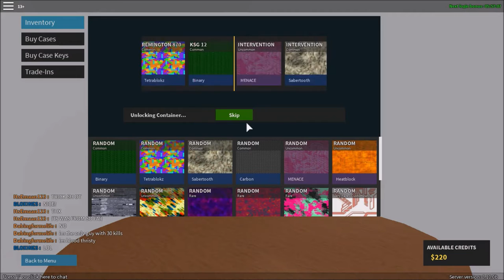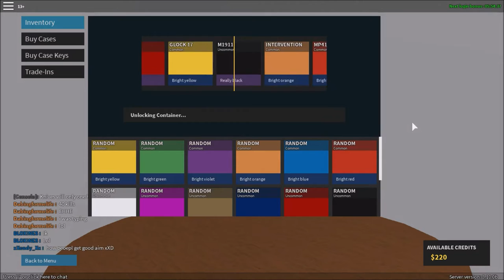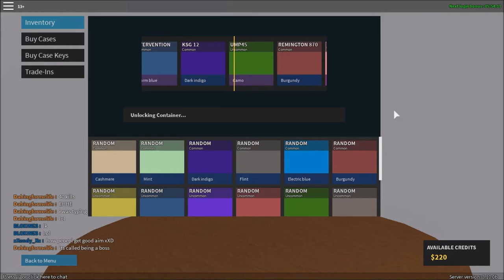Roblox | Phantom Forces *Case Opening & Applying Camos*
For anyone who would like to add me or be in one of my xbox videos, my Gamertag is KimmyLBC YT.

Skype: KimmyLBC